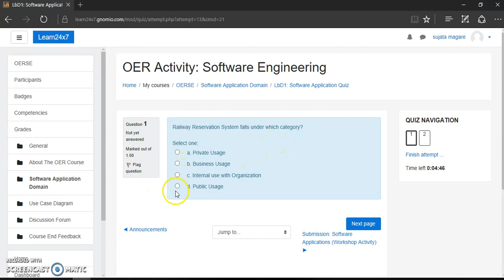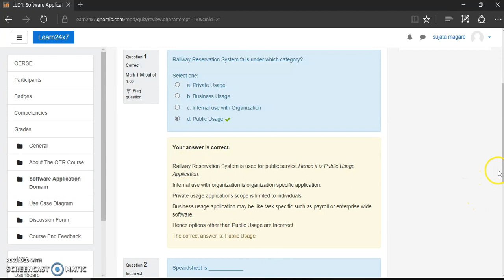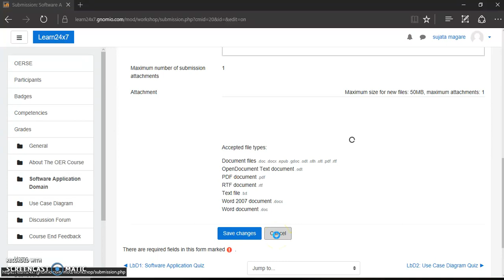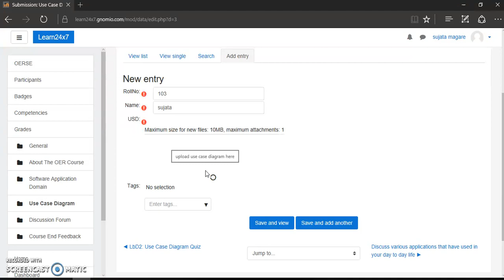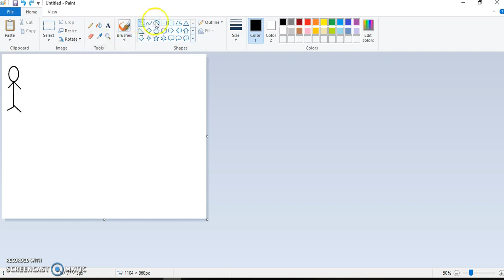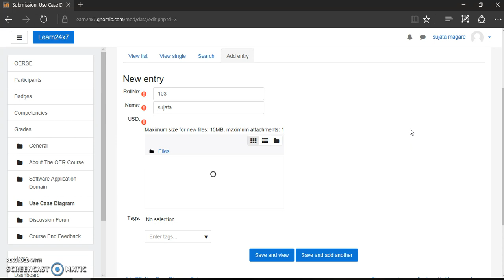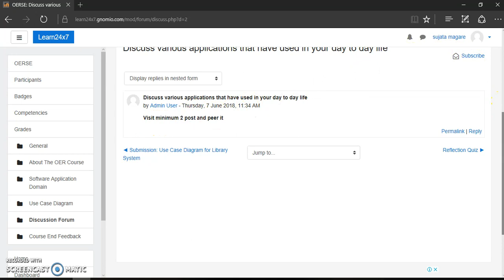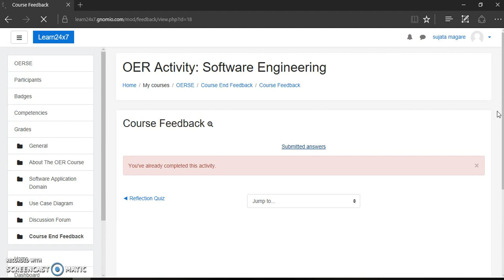OER: Software Engineering Part-2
How to access OER Activity: Software Engineerin-Part 2